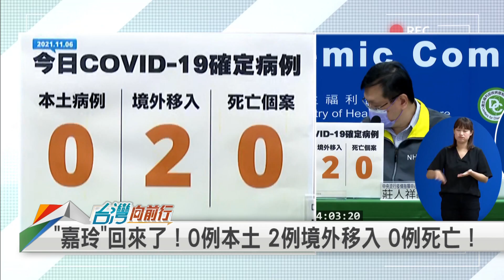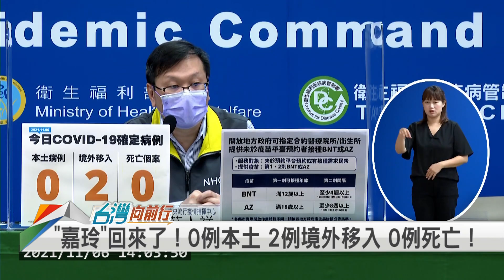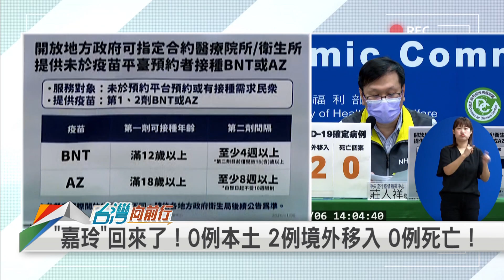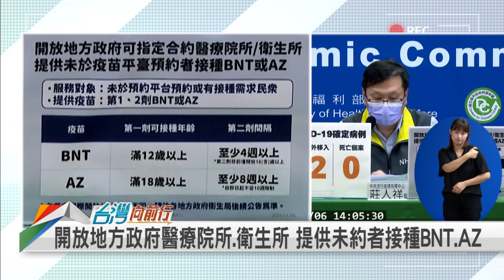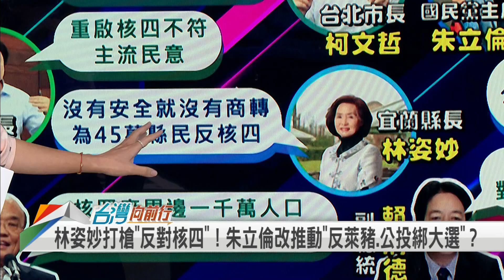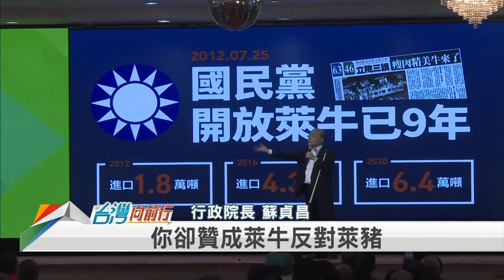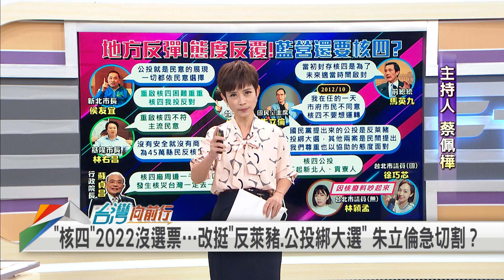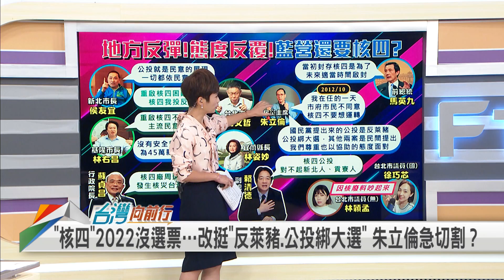打槍反核四！改推反萊豬！ 公投倒數！民進黨動起來！【台灣向前行】2021.11.06(上)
📌核災太可怕！落實「非核家園」！蔡英文：重啟核四不會是政策的選項！
📌貢寮人再戰一次 核四對不起在地鄉親！賴清德：蓋在地震帶不安全！
📌朱立倫叫不動地方諸侯？林姿妙：反對重啟核四！侯友宜：尊重民意！
📌吃誠實豆沙包？KMT國際部副主任：美國就是希望台灣「開放萊豬」！
📌傷害台美關係？蘇揆：無法加入CPTPP！王美花：反萊豬重傷台灣！

【主持人】
蔡佩樺

【節目來賓】
民進黨新北市議員                               鄭宇恩
民進黨基隆市議員                               童子瑋
立委服務處執行長                               黃偵琳